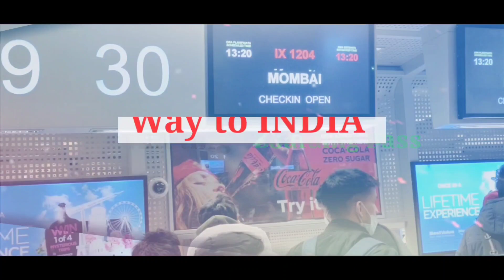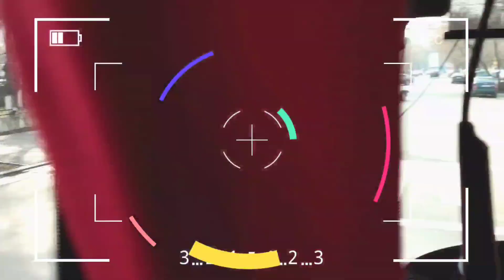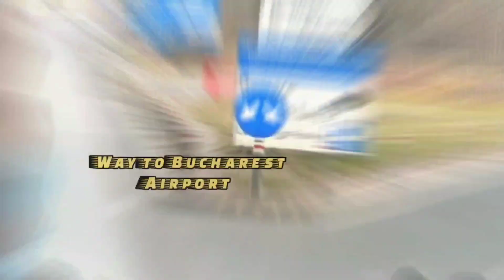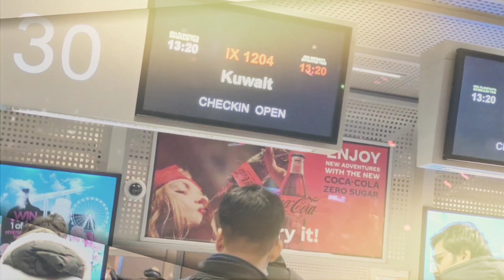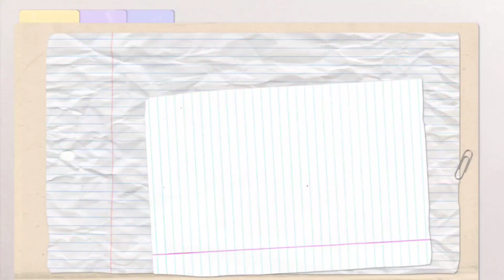Ukraine Russia War | Evacuation Of Indian Students From UKraine War Zone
Welcome To Sheth Vlogs,
        I am Dhiraj Pardhi From Thane, Maharashtra persuing  4th year mbbs from Ivano frankivsk, Ukraine  passionately following hobby of vlogging on Youtube @sheth vlogs

SHETH Vlogs will always  Bring up  vlogging, cooking,and interesting videos to all its viewers and subscribers.

शेठ व्लॉग्स मध्ये आपले स्वागत आहे,

मी ठाणे, महाराष्ट्र येथील धिरज पारधी आहे, युक्रेनच्या इव्हानो फ्रँकिव्हस्क येथून 4थ्या वर्षी mbbs करत आहे, Youtube @sheth vlogs वर व्लॉगिंगचा छंद जोपासत आहे

SHETH Vlogs नेहमी त्‍याच्‍या सर्व दर्शकांच्‍या आणि सदस्‍यांसाठी व्‍लॉगिंग, कुकिंग आणि रंजक व्हिडिओ आणतील.  शेठ व्लॉग्सशी संपर्कात रहा 🔥 व्हिडिओ आवडल्यास नेहमी 👍LIKE करा आणि सदस्यता घ्यायला विसरू नका ✅.